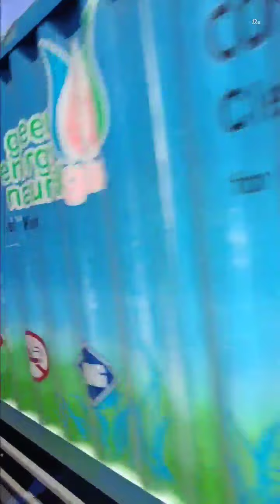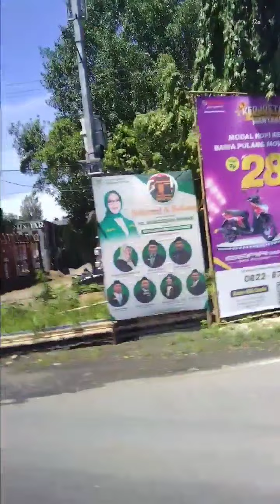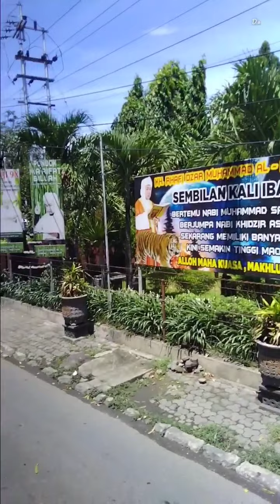Fun Street Take a Bus From Mojokerto City To Jombang City || Indonesia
Kali ini kami akan membagikan video menarik pengalaman kami ketika Perjalanan dari mojokerto ke jombang. Simak video Perjalanan dari mojokerto ke jombang hingga selesai untuk menghibur diri, agar hidup kembali ceria.

Terima kasih telah berpartisipasi dalam mendukung perkembangan Chanel kami.

Terima kasih like komen dan subscribenya.